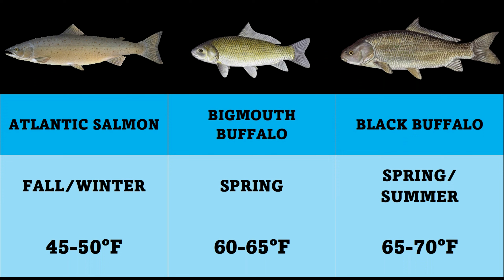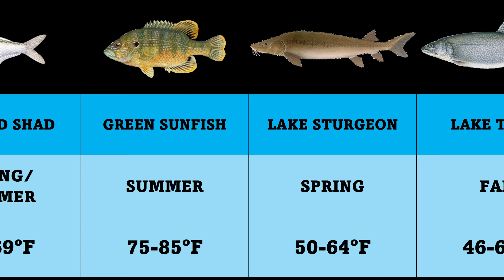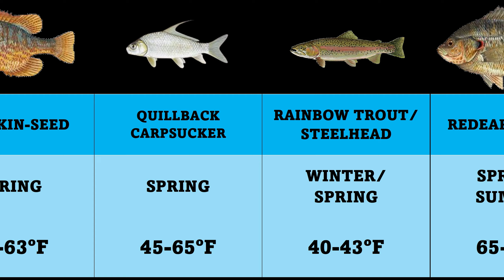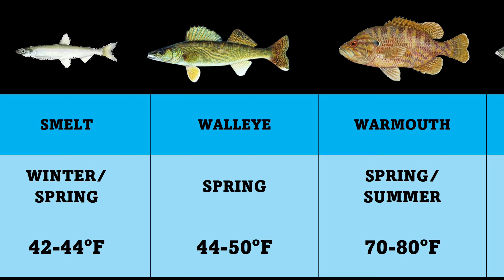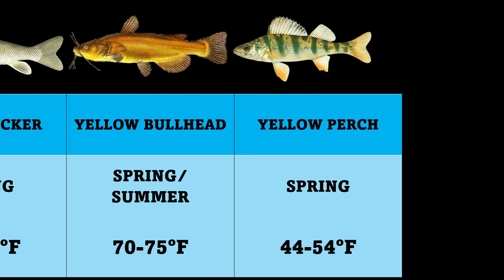Great Lakes Fish Spawning Seasons and Water Temps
This video reveals the seasons and ideal water temperatures for spawning fish in the Great Lakes Region.